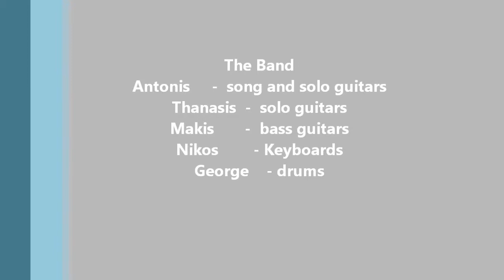Bruised Mushrooms - I drink alone (Instrumental)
Video Recorded at ''STONE MUSIC'' studios
09 December 2012